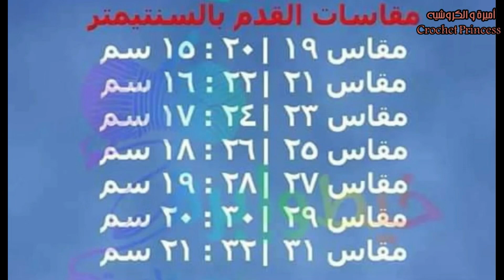جديد كروشيه سليبر نسائى او رجالى قطعة واحدة لكل المقاسات Crocheted Slipper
crocheted
كروشيه
شراب كروشيه
سليبر كروشيه
crocheted socks